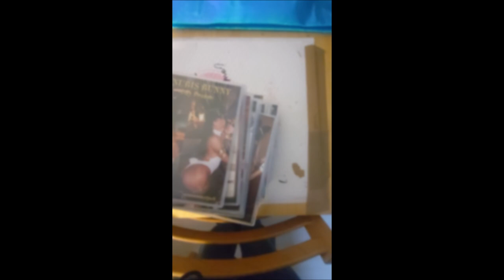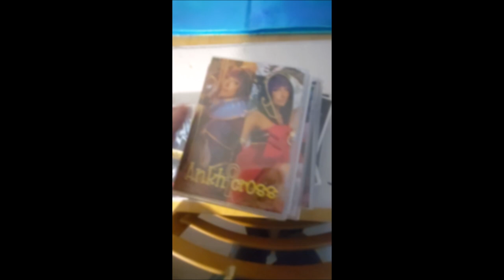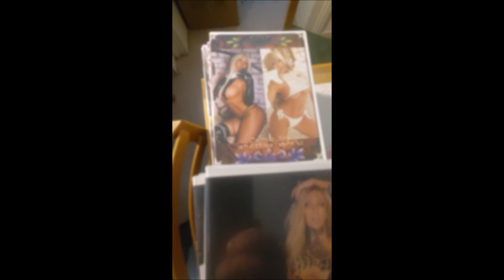Non summerjack spécial albums cd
VF french

album cd collection presentation

(c)Non summerjack all rights
(c)cosplay